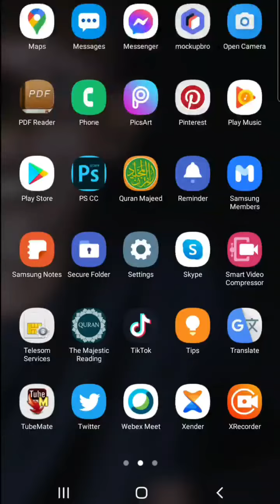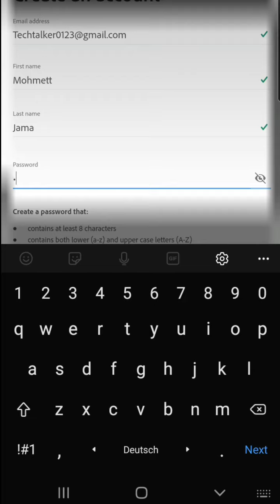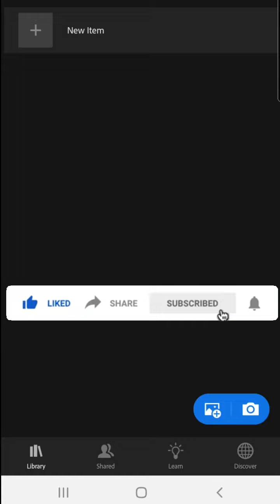sida loo sameeyo lightroom account mobilada🤑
Samee lightroom account adigoo mobilkaaga isticmaalyo like this👆🏼👆🏼👆🏼👆🏼